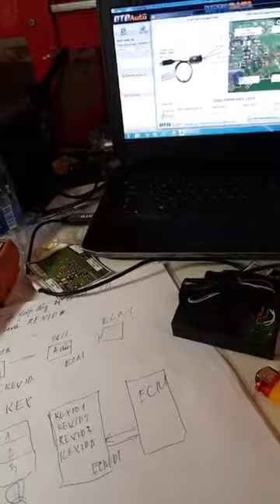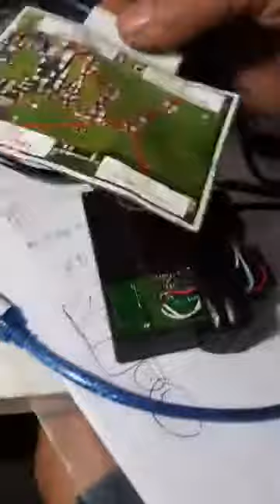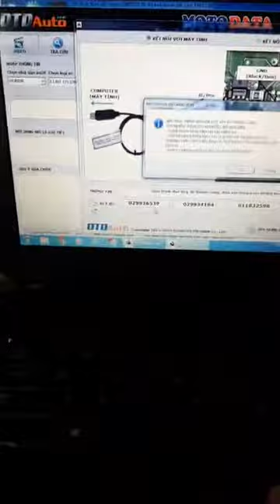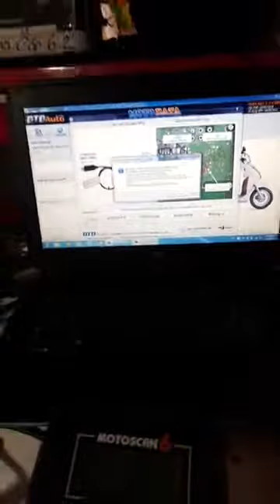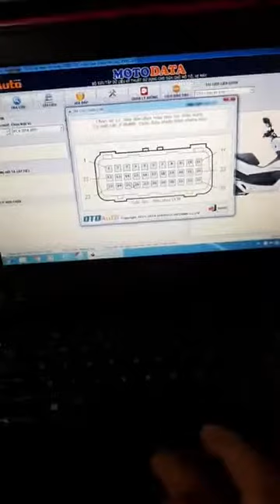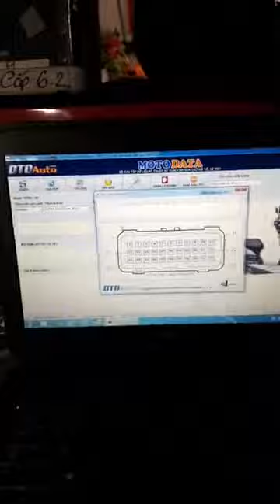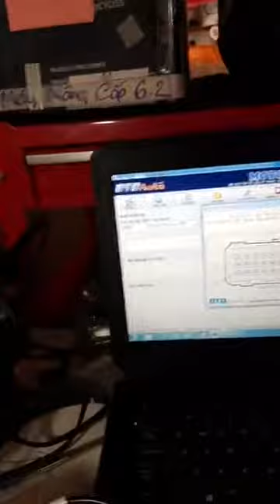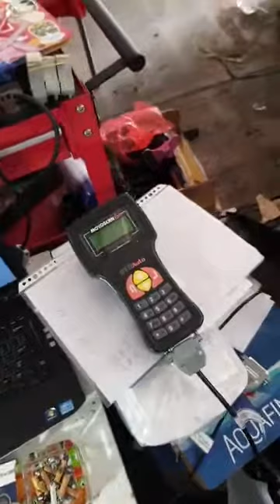Cáp lấy Mã ID SmartKey khi mất hết chìa ID gốc THUBUI 0931330205